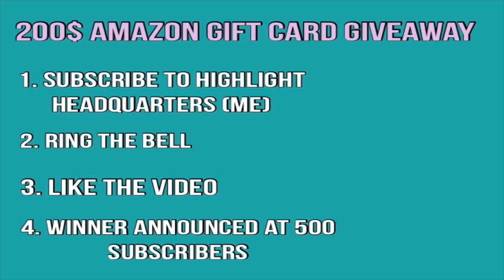Denver Nuggets vs New York Knicks Game Recap | 1/1/19 | NBA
Denver Nuggets vs New York Knicks Game Recap.